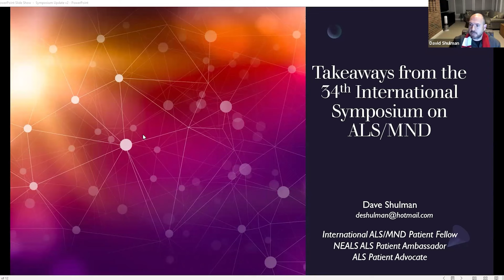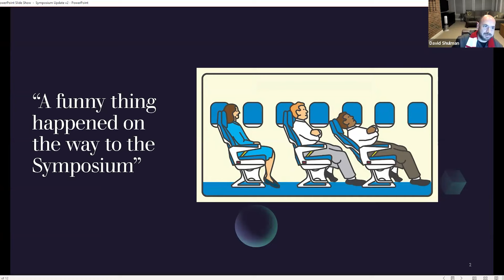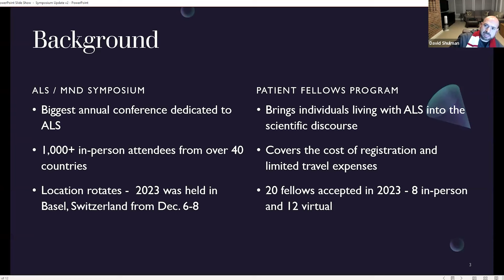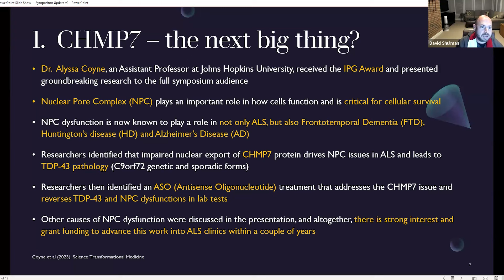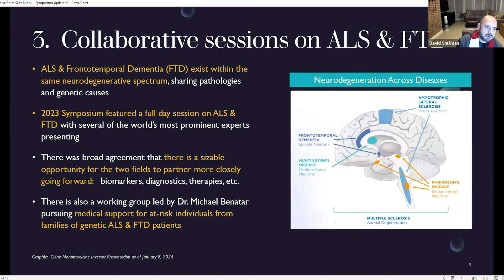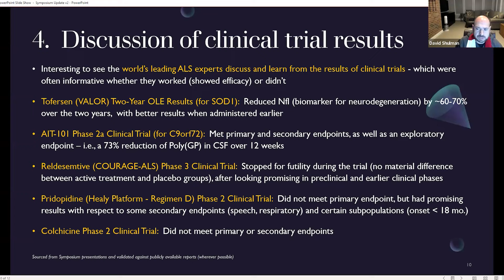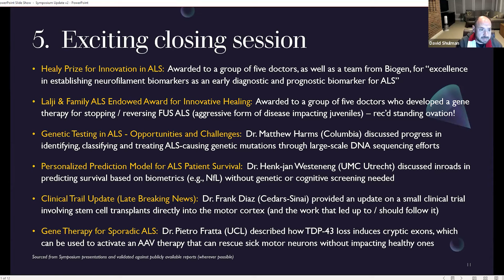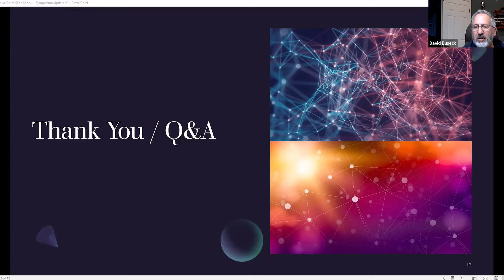Harnessing The Power of Citizen Research By Mcfinn Lovere and Dave Shulman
McFinn Lovere was diagnosed with ALS in 2006 at UCSF, Mcfinn was only able to move his head and two fingers. His spirituality and team of caretakers gave him HOPE and he is documented as the 42nd "ALS Reversal" by Dr. Bedlack. At EverythingALS, he aims to bring meaning, hope, and an uplifting atmosphere to a community that
He knows very intimately and one that needs it most.

Diagnosed in 2023 with limb onset ALS, Dave Shulman has quickly plugged into the ALS landscape and uses his strategic and commercial experience to push for faster, more efficient, progress towards better outcomes for all ALS families.  Dave has no medical training whatsoever, but has picked up a few things as an ALS research ambassador, ALS international patient fellow, and person living with ALS.  He lives in Summit, New Jersey with his wife, two children and new puppy.

Michael Thayer is from Brockton, MA. 66 year old singer/actor, insurance salesman, Tile business owner. Also, husband of Pamela for 42 years residing now in Attleboro, MA. Michael’s ALS journey began in Aug 2021 involving left finger weakness when playing his guitar.

Janie Gobeli serves as an advisory committee member for the HEALEY ALS Platform Trial and the QurAlis/CISCRP Global Patient Advisory Board, an ALS Research Ambassador for the Northeast ALS Consortium (NEALS), and a reviewer for the Les Turner ALS Foundation’s educational materials and programs. She was diagnosed with ALS in 2021. As a former elementary education teacher and licensed cosmetologist, she is proud to work as an ALS educator, advisor, and speaker because it allows her to be a voice for all ALS warriors and follow her lifelong passion for learning and educating others.